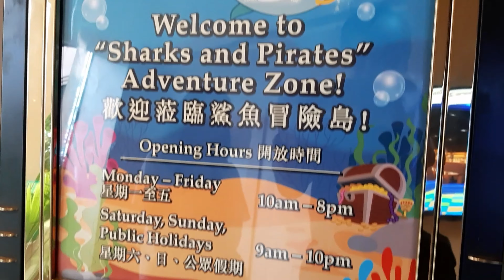香港黃金海岸酒店《主題套房》 4K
隨著兩個小朋友考完試，話咁快又到暑假，早幾年都有同小朋友去外地旅行散心，但今年冇乜大假，而且公私兩忙根本抽不到時間 ，好彩終於抽到時間，無須跑到老遠，卻又有度假感覺。